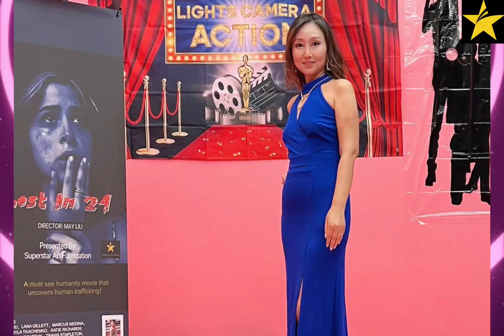Lost in 24 premier In Dallas 09/03/2023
Movie Premiere  “Lost In 24” hosted in Dallas 09/03/2023

On 09/03/2023, in the afternoon, the movie premiere of "Lost In 24" was successfully hosted at the Dallas Richardson Inspire Studio.

The premiere was organized by the Superstar Art Foundation, a nonprofit organization in Dallas. It was jointly hosted by Nancy Lei, the former President of the Chinese Artists Association, and Jason Chou, a performing artist.

"Lost In 24" is a movie about human trafficking that was featured during the Cannes Film Festival. It won the Best Mystery and Best Actress awards at the Rome International Movie Awards. May Liu, the president of the Superstar Art Foundation, who is also the director and actress of the movie, introduced the production crew and shared her thoughts on why she produced this movie. She stated, "I didn't make this movie for profit, I did what I should do as a filmmaker. Today, we are here not to celebrate my own success, but to listen to the voice of humanity and spread awareness about this human trafficking crime so that action can be taken to stop it."

The premiere lasted for two hours, with approximately 100 people in attendance. The participants showed great interest in the movie's topic of discussion.

The premiere also introduced the upcoming events and Superstar award nominations, including the Miss Economic World nominees from Dallas, Anita and Sophia.
Photographs by James Cook and Dong Bo Ling.